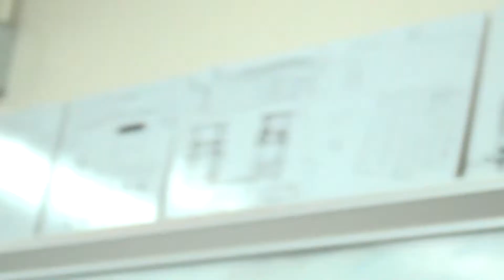Music and Arts in the Public Schools.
Holyoke High School Video Production project edited by me.